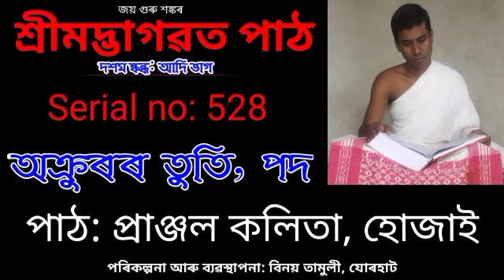ভাগৱত পাঠ//৫২৮//Bhagawat path//528//অক্ৰুৰৰ তুতি, পদ//প্ৰাঞ্জল কলিতা//Pranjal kalita//জয় গুৰু শঙ্কৰ